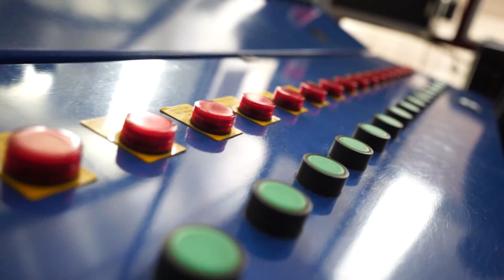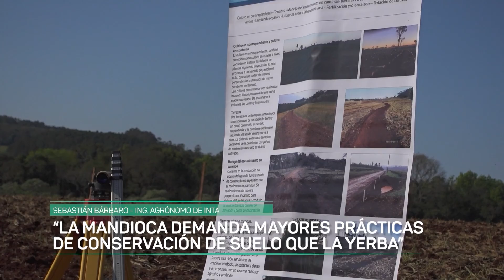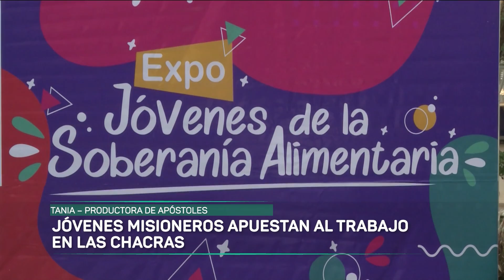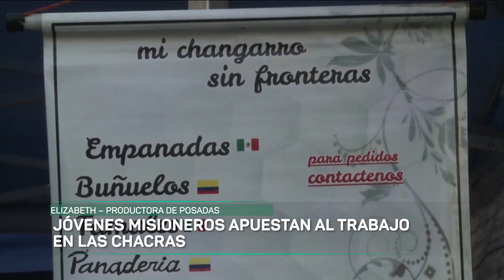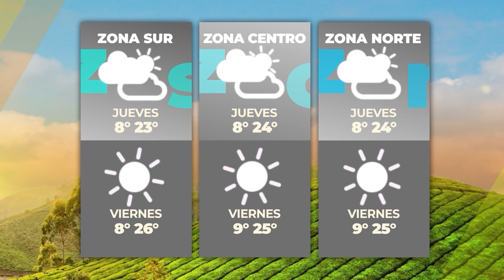NUESTRO AGRO - TEMPORADA 2022 - PROGRAMA N° 135 (MIÉRCOLES 14 DE SEPTIEMBRE)